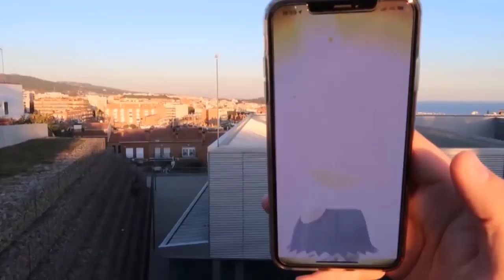¡¡¡NUEVO EVENTO BONSLY SHINY, HUEVOS ESPECIALES y más REGALOS en Pokémon GO!!! [Keibron]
Salta la noticia con NUEVO EVENTO que trae BONSLY SHINY, HUEVOS ESPECIALES y más REGALOS en Pokémon GO!!! Keibron